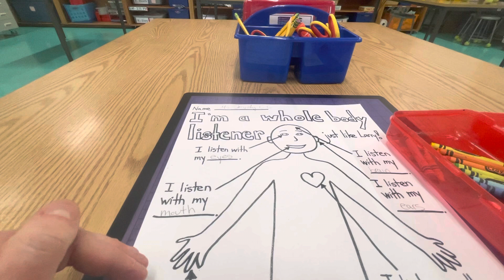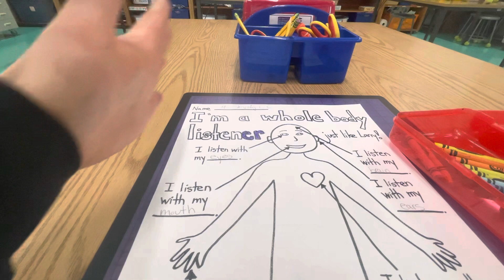Color your poster